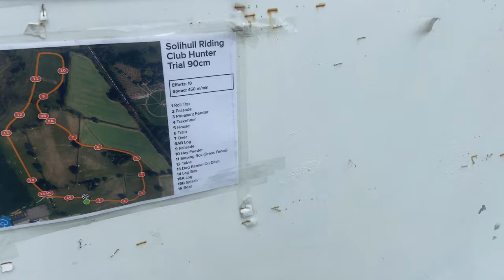Solihull Hunter Trial ~ Casper’s first 90cm Cross Country course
At the weekend we headed off to Solihull riding club for the 90cm hunter trial!